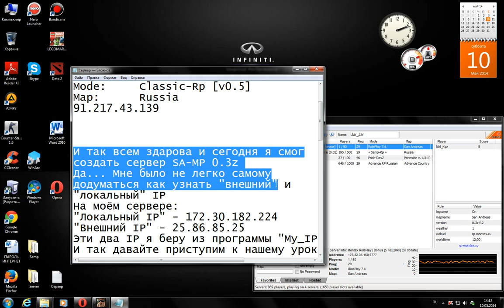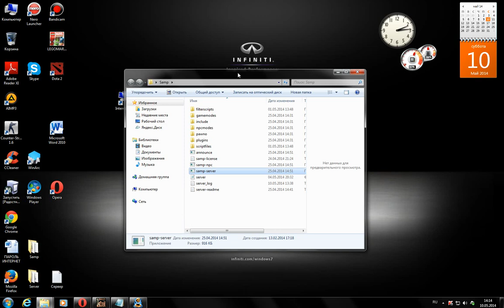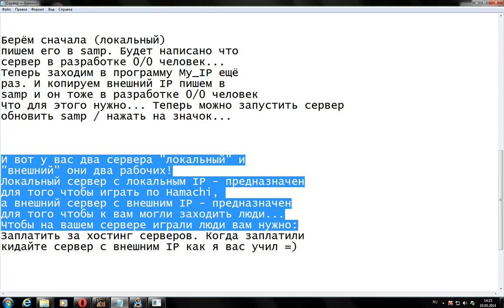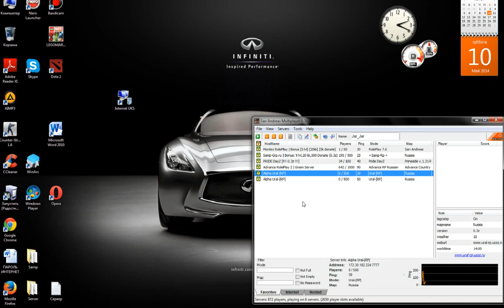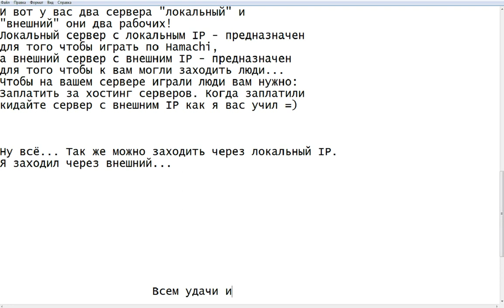Как создать сервер samp чтобы на него могли зайти люди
Я смог достать этот сервер samp 0.3z И я его создал!
Программа называется "My_IP" --- Программа нужна чтобы узнать "ЛОКАЛЬНЫЙ" и "ВНЕШНИЙ"   IP